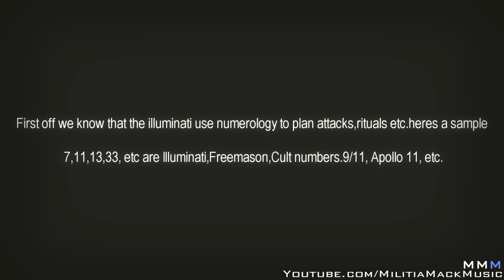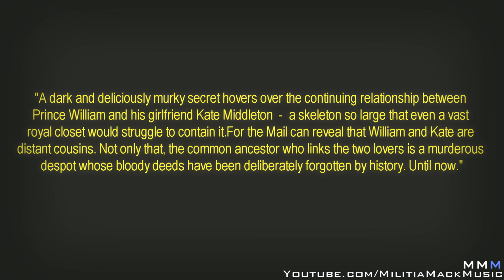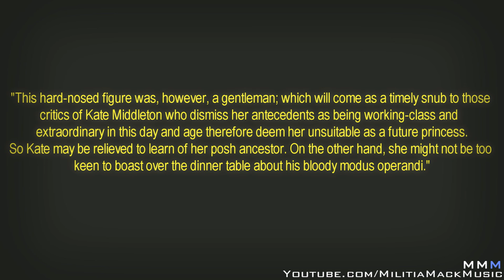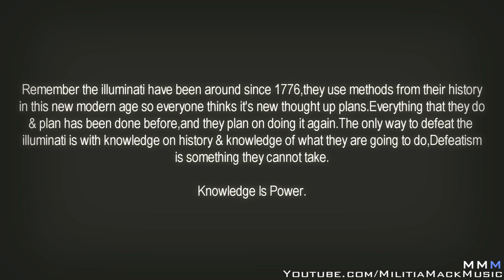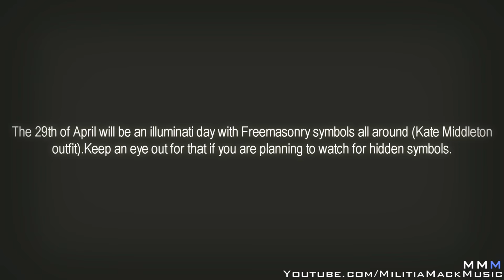The Royal Wedding Numerology Ritual Exposed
The Royal wedding will be a giant ritual for the start of new blood added to the illuminati bloodline . Let's see how fast 2012 approaches.